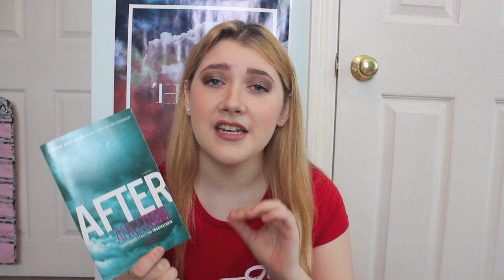Abusive Relationships In Fiction | DISCUSSION